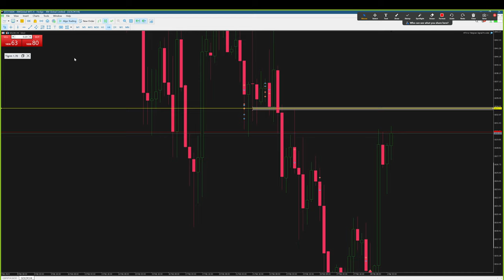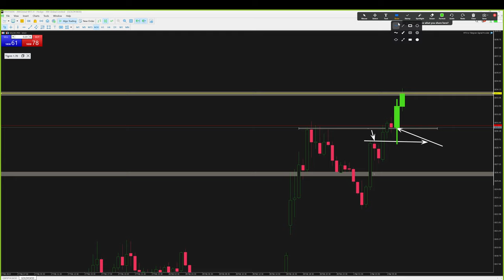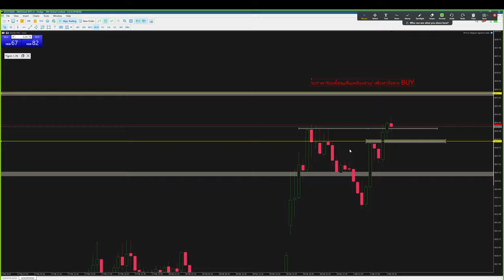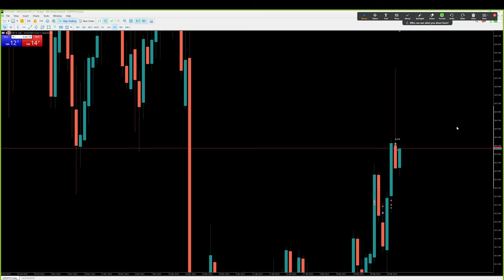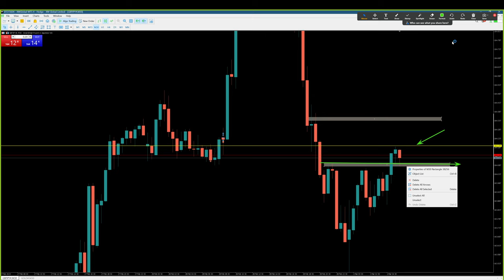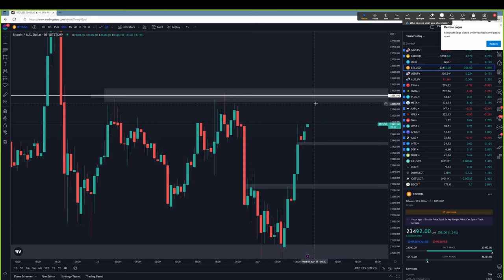Forex | 1 มี.ค. 66 | แนวโน้มทองคำ & GBP/JPY | วันนี้เทรดยังไงดี? - วิเคราะห์ GOLD & GBP/JPY & BTC